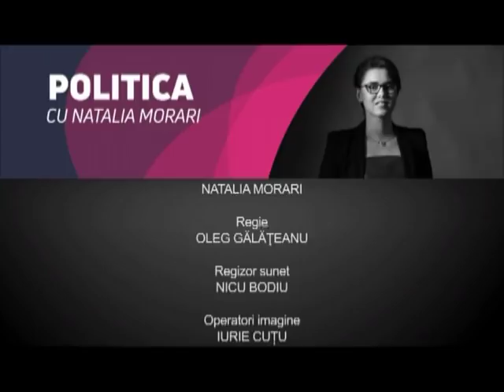POLITICA CU NATALIA MORARI /11.01.18 / Despre istoriile tragice ale mai multor mame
Despre istoriile tragice ale mai multor mame, prin care acestea au trecut prin maternitatile din Republica Moldova